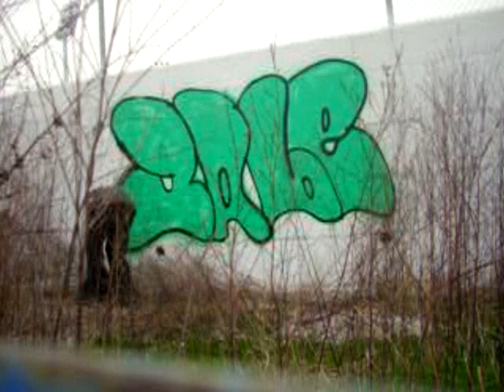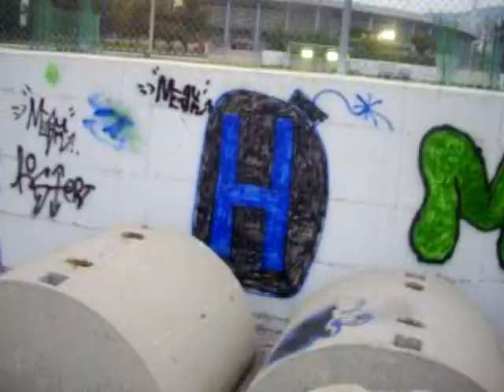graffiti in greece_GaBe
spira crew!!!
my first video
with some friends bonus and beicon